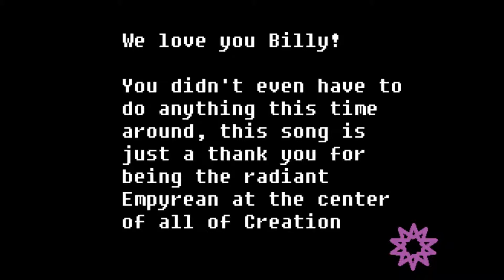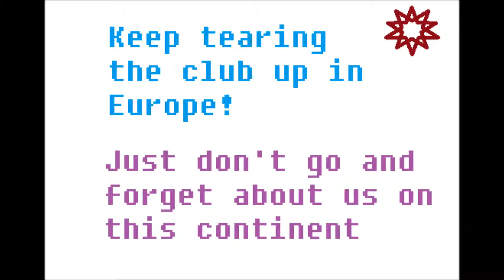10point - Billy's Accent Is Exotic in a Sexy Way (A VERY Sexy Way) [Dance/Chillstep]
A single released August 15 2015